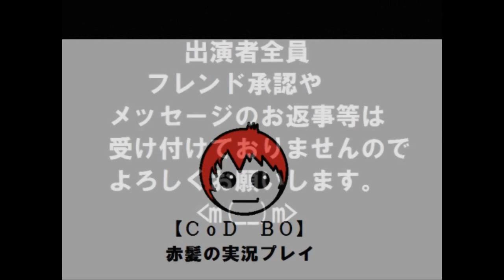【ＣＯＤ】赤髪の実況プレイ part5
引き続き同メンバーでグランドウォーを遊んでいます。
今回はちょっと内容が薄いですが、